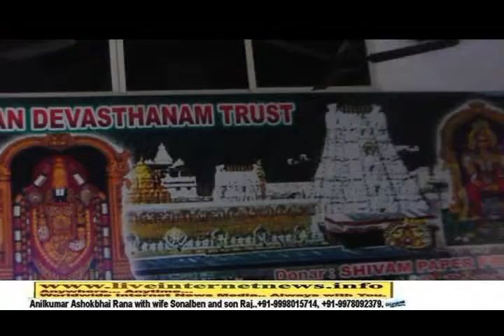Sri Mutthumariamman Devasthanam Trust, Mothinagar, Ahmedabad (Navratri Special Pooja, 2014.)4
Sri Mutthumariamman Devasthanam Trust, Mothinagar, Ahmedabad (Navratri Special Pooja, 2014.) Part 4.